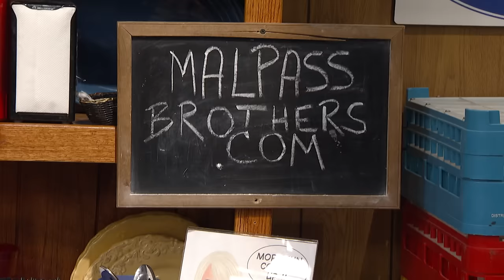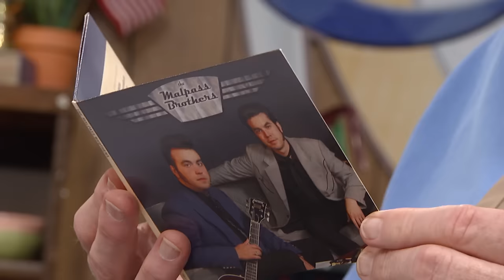FULL EPISODE! Here is our first time on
In the summer of 2016, we were asked by Larry and his team to come on @theofficialLarrysCountryDiner ...and the rest is history. The sheriff was there.  Nadine was there.  And we hardly knew what we were getting into!   You always remember your first! Enjoy this FULL EPISODE and thank you to Larry for so many great memories.   Come see us on the road!  for more info.